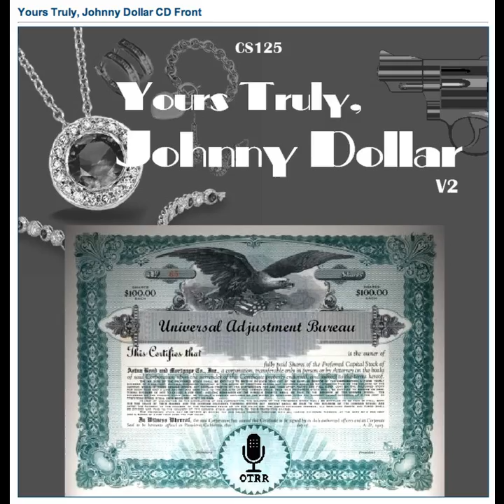Yours Truly, Johnny Dollar - 601106 711 The Super Salesman Matter